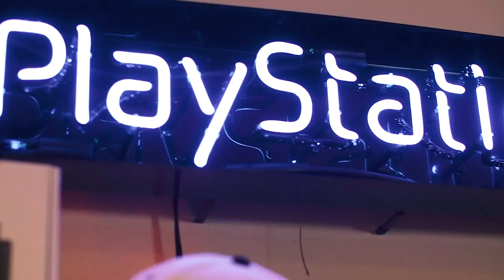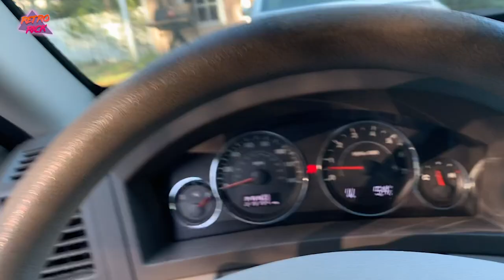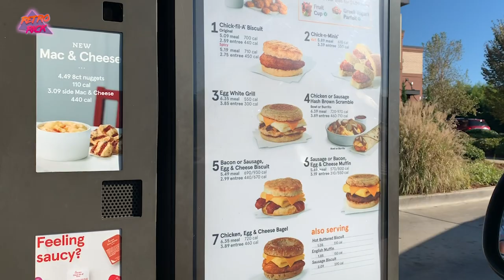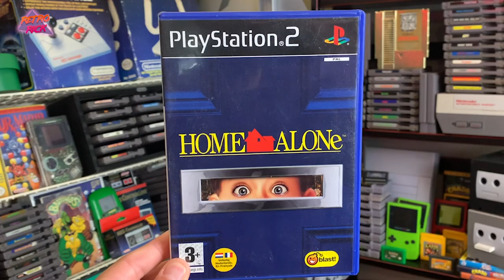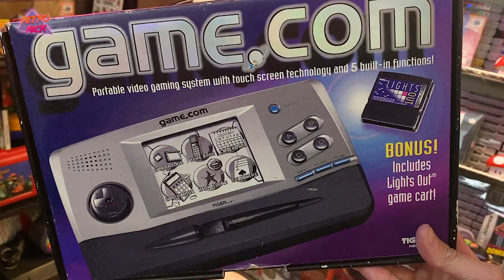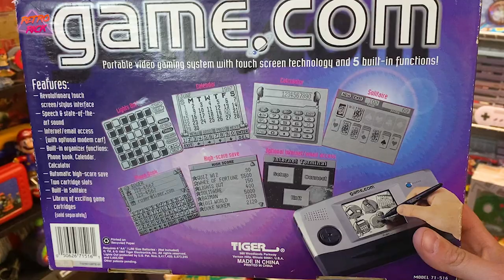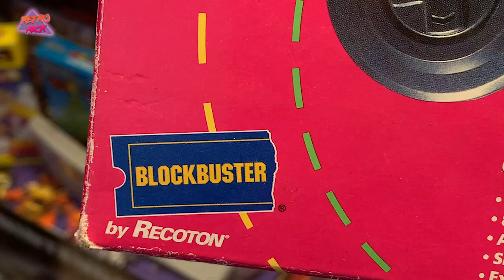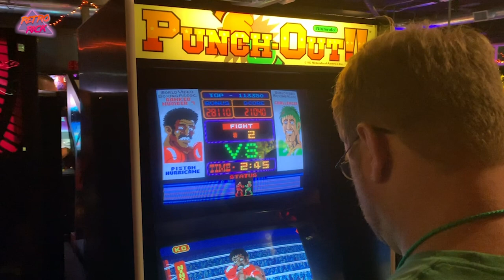Retro Game & Toy Heaven! (Retropalooza Convention)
Retropalooza convention is one of my favorite conventions to go to...full of all things Retro from video games, toys, movies, collectibles and more! Sadly, this years convention did not happen but luckily I still had all my footage from last year and decided what better time to make this video than the week it was supposed to happen! This past year was particularly special because I went as a vendor. I had a booth set up and sold a ton of games that were either doubles or just not needed for my personal collection. I also got to meet up with a ton of amazing youtubers as well! Thank you so much for the Game Chasers for putting on this incredible event.